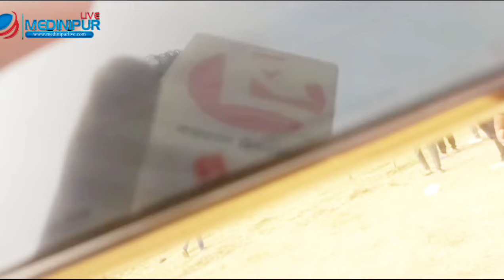অভিনেতা সাংসদ দেবের সামনেই হাতাহাতি সংঘর্ষে জড়ালেন তৃণমূলের কর্মীরা! অস্বস্তি ঘাটালে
অভিনেতা সাংসদ দেবের সামনেই হাতাহাতি সংঘর্ষে জড়ালেন তৃণমূলের কর্মীরা! অস্বস্তি ঘাটালে ৷ঘাটাল উৎসব ও শিশু মেলা উপলক্ষে একটি বৈঠকের আয়োজন ছিল ঘাটাল শহরের অরবিন্দ স্টেডিয়ামে। সেই বৈঠকে উপস্থিত হয়েছিলেন সাংসদ দেব। তার উপস্থিতির আগেই হাজির হয়েছিল দেব এর অনুগামী তৃণমূল কর্মীরা। সেই সঙ্গে তৃণমূলের অপরগোষ্ঠী তথা প্রাক্তন বিধায়ক শংকর দলুই এর লোকেরা হাজির ছিল। বৈঠক শুরুর মুহূর্তে দেব প্রবেশের পরেই তৃণমূলের ওই দুটি গোষ্ঠীর মধ্যে সংঘর্ষ শুরু হয়ে যায়। দেব ভেতরে থাকা অবস্থাতেই ফলের ভিতরে ধস্তাধস্তি মারপিট হয়। এরপরে বাইরে ওর থাকা বাস ও লাঠি নিয়ে একে অপরকে মারতে থাকে। মুহূর্তে রক্তারক্তি কান্ড হয়ে যায়। উত্তেজনা এমন আকার ধারণ করে, দেব দ্রুত ওই বৈঠক ছেড়ে স্টেডিয়াম থেকে বেরিয়ে যায়। বিশাল পুলিশ বাহিনীকে মোতায়েন করতে হয়েছে সেখানে।

political clash at ghatal,
political voice bd,
political violence in bengal,
political khabar,
bjp cpm alliance in west bengal,
bnp political party bangladesh,
election speech for college president,
ghatal election,
pnp chief candidates,
pnp protest,
political violence in west bengal,
wb cvf new news,
2nd presidential debate 2020